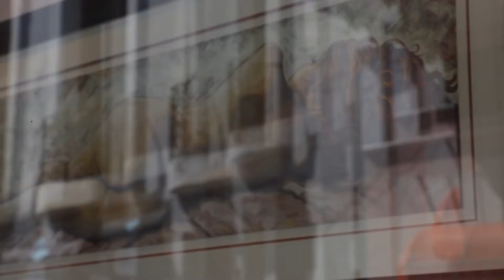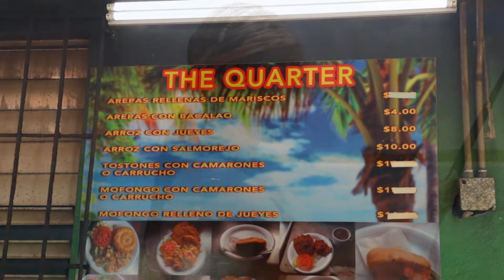Puerto Rico VLOG!